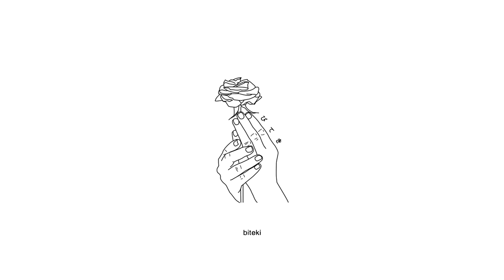RAVEN XO - Rose On My Chest (ft. Dead Roses)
11th Track of Biteki Vol. 2